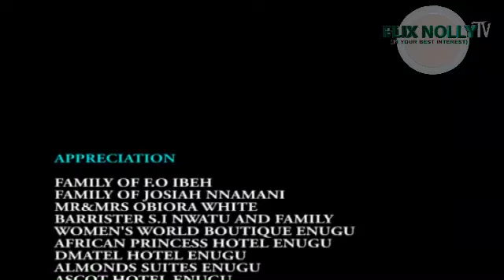MY SWEET BABY (KENNETH OKONKWO & MERCY JOHNSON)NOLLYWOOD HIT MOVIES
SYNOPSIS :

Powered By FLIXNOLLY TV
2021  Latest Nigerian Movies African Nollywood Movies

shina rambo
regina daniels
moon girl
nigerian movies
pretty liars
kingdom of pleasure
nollywood naked